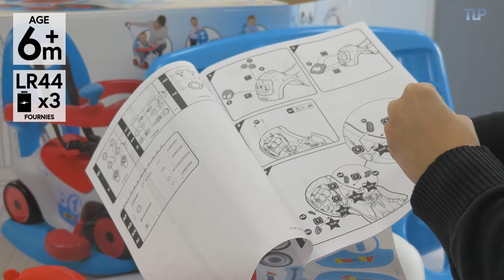Smoby Maestro II Balade (Porteur) - Démo en français HD FR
Ultra rigolo pour les enfants et évolutif, le porteur de Smoby est adapté pour les petits de l’âge de 6 mois à 3 ans. Disponible en différentes couleurs, il conviendra aussi bien aux petites filles qu’aux petits garçons. Fabriqué en France, le porteur dispose d’un klaxon électronique avec 3 mélodies différentes et d’une fonction yeux magiques permettant de donner différentes émotions.

Un grand merci à Nino (18 mois) et à  Kevin son papa !

Démonstration : Nino, kevin et Caroline
Script : Marie
Présentation : Emilie
Vidéo : Marie, Jean-Christophe
Montage : Jean-Christophe